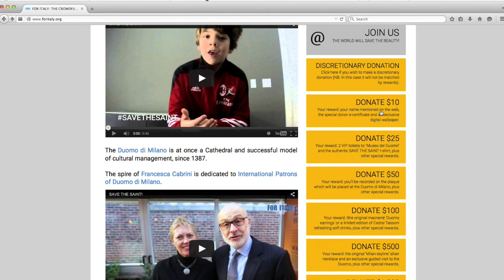Lidia bastianich for the Duomo di Milano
Cooking is passion, Art is passion, preserve your Passions!

Lidia Bastianich supports the campaign for the restoration of the Duomo di Milano: join her by donating on FORITALY.ORG!